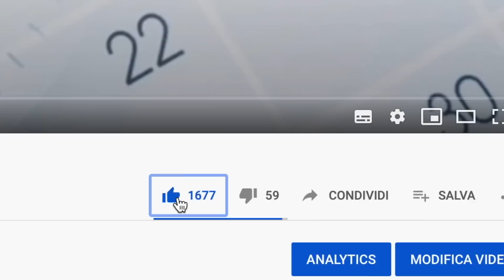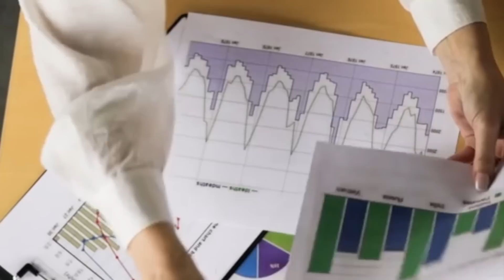🔴 BONUS 200€ NEL DECRETO AIUTI BIS 👉 ECCO LA LISTA DEI NUOVI PERCETTORI 📄